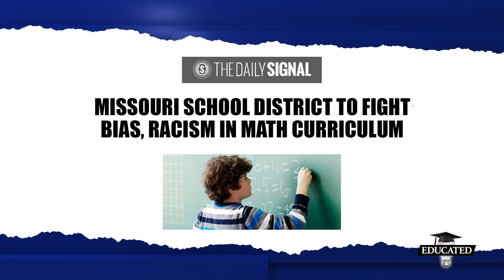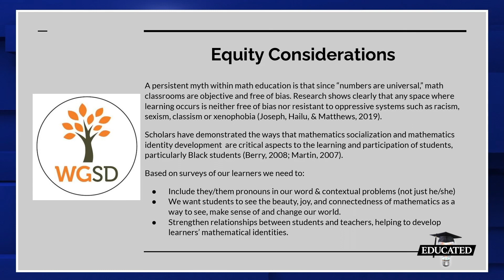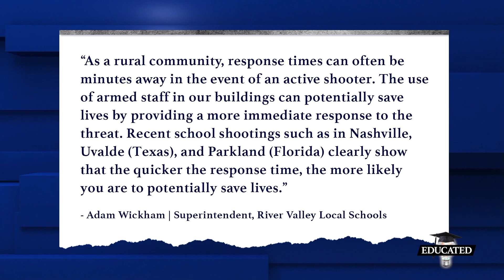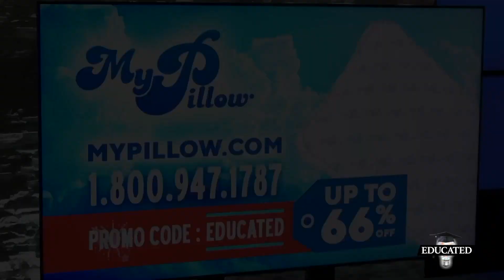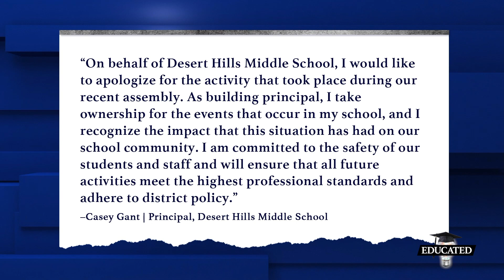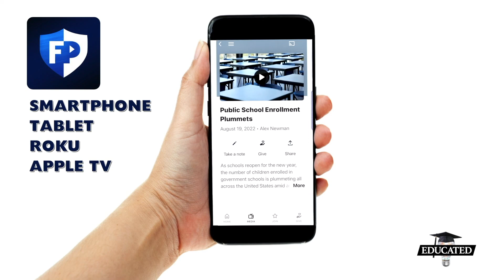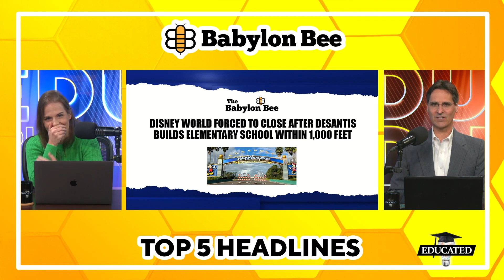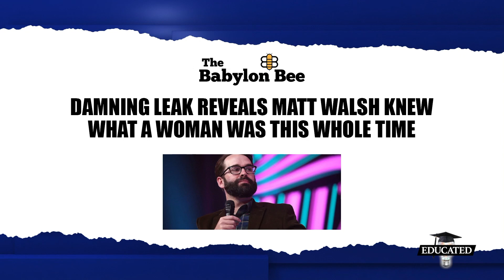A Missouri School Is Fighting Racism & Gender Bias Through New Math Curriculum| Ep. 122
A Missouri school district says the best way to educate students on math is to add they/them pronouns and hire an interventionist to explain how to fight racism and gender bias.